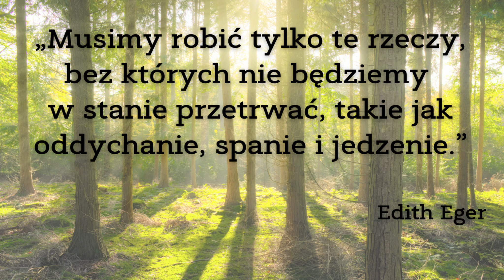#63 Wybieram słowa POTRAFIĘ ZROBIĘ TO CHCĘ Zaprogramuj MÓZG | 63PiątkowyCHILLOUT | Nina Barłożek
Dzień dobry. Dzień dobry!
Nina z Yoga Young się kłania.
Jak się dzisiaj macie?
Gotowi na kolejny odcinek z serii piątkowy chillout?
Dzisiaj porozmawiamy o ... sprzyjających słowach.

Nina

Chcesz polepszyć jakość swojego życia? ...

💥Zachęcam Cię do wykonywania regularnych 10-cominutowych praktyk porannych. Przekonasz się, że dzień z poranną praktyką jogi będzie zdecydowanie lepszy i będziesz na większych obrotach

Zachęcam Cię do dołączenia do mojego autorskiego programu:
NowaJA
Piątkowy CHILLOUT – to seria nagrań, które pojawiają się regularnie w piątek o godzinie 19.00

Zachęcam Cię do obejrzenia mojego projektu zatytułowanego: Moje Inspiracje:
Więcej wywiadów już niebawem ;-)

Obecnie pracuję nad moją nową książką JOGORADNIK – także trzymaj kciuki i mam nadzieję, że niebawem moja książka trafi do Twoich rąk :)